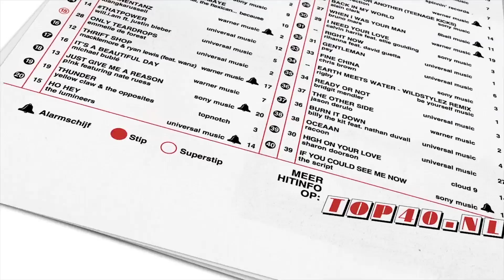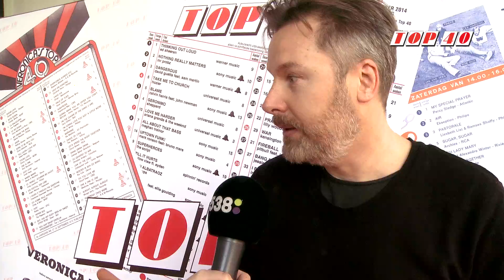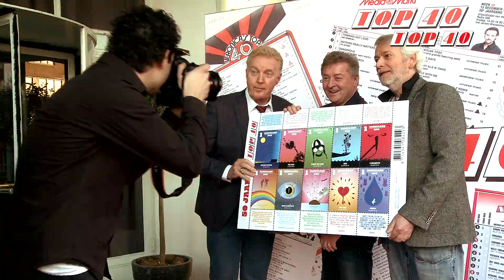Jubileumfeest 50 jaar Top 40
Op 2 januari 2015 was het precies 50 jaar geleden dat de eerste Top 40 werd uitgezonden. Reden voor een jubileumfeest in Theater Gooiland in Hilversum.